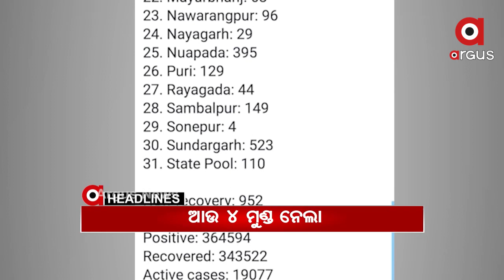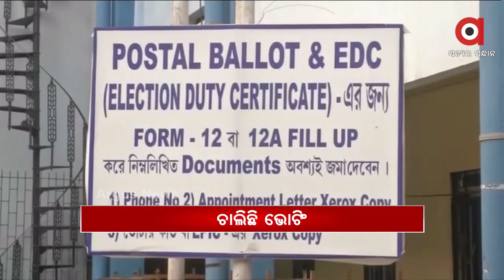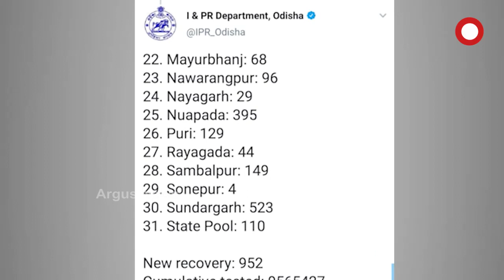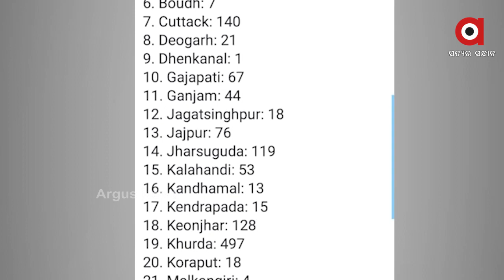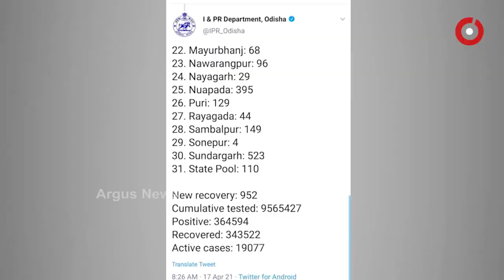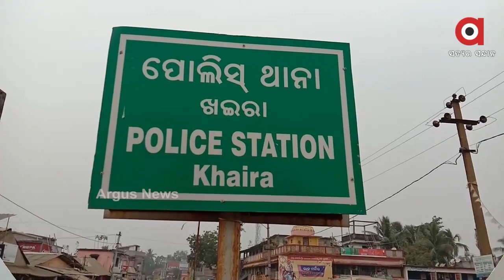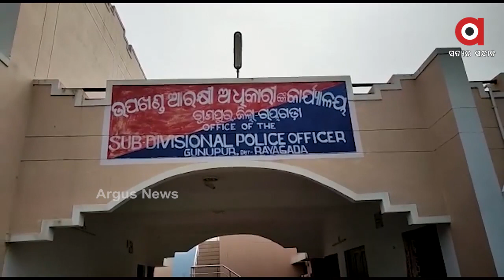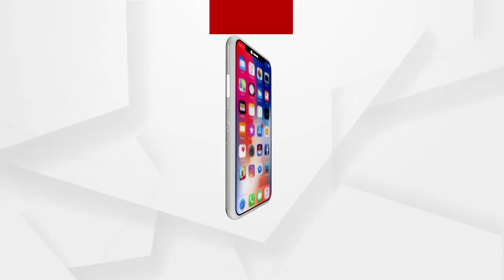Madhyana Khabar 1Pm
ରାତି ୮ଟାରୁ ଭକ୍ତଙ୍କୁ ଶ୍ରୀମନ୍ଦିର ମନା.
ସତର୍କ ରୁହ...
ରାଜ୍ୟରେ ଭୟଙ୍କର ସ୍ଥିତିରେ କୋରୋନା...
ଆଜିଠୁ କଠୋର ହେଲା କଟକଣା...
ଦେଶରେ ବେକାବୁ ମହାମାରୀ...
ବଙ୍ଗାଲ ଦେଉଛି ଭୋଟ.
ଗ୍ୟାଙ୍ଗଷ୍ଟର୍ ପ୍ରେମରେ ତିନି ଯୁବତୀ..